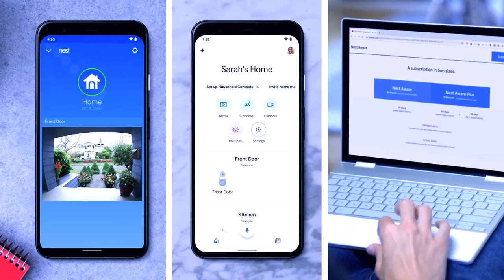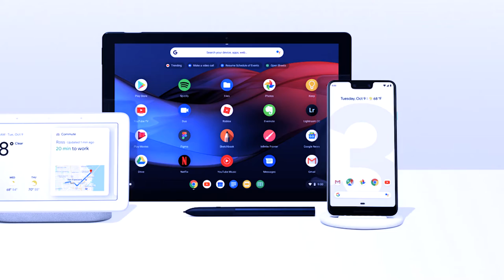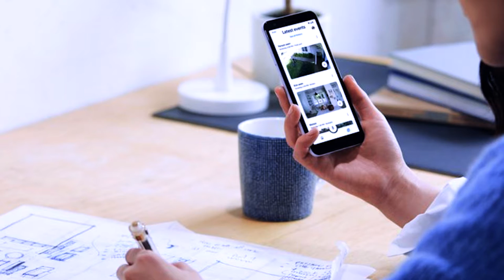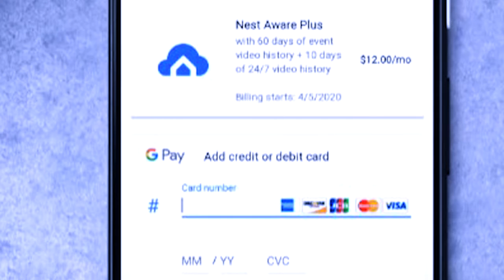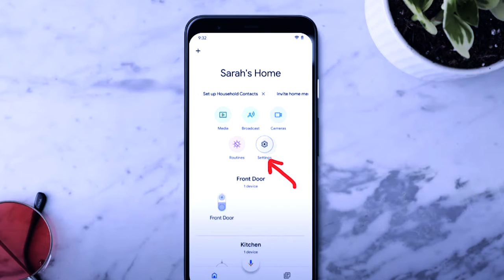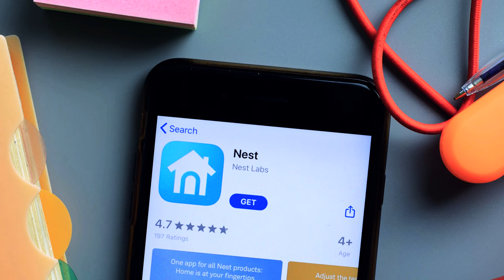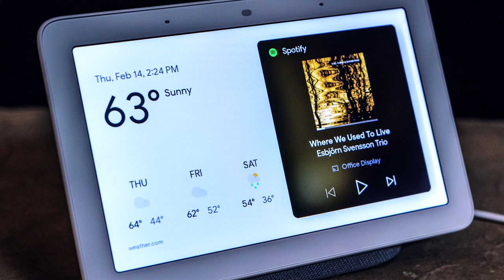how to get free nest aware subscription I how to add nest aware subscription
1. DSLR Camera
2.Vlogging Camera
3.Wireless Mic
4.Mic for Voiceover
5.Wired Collar Mic
6.Dual Mic for Interview
7. Windows Laptop for Video Editing
8.My Macbook pro
9.My iMac
10.Ultra Wide Monitor Screen(32 inch )
11.Tripod Stand
12.Smartphone Gimble
13.Dslr Gimble
14 . Lighting setup
15.Green Screen
16. Smartphone Camera
17. Drone Camera
18. Lense 50mm prime
19.Lense 70-200mm Zoom
20.Lense 24-105 mm Indoor